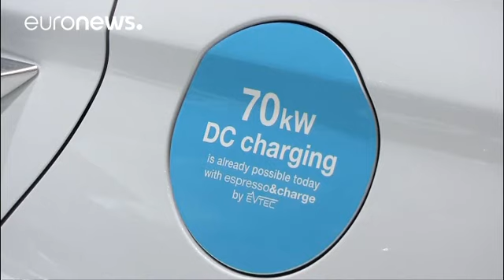Volvo, mejor coche europeo 2018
El Salón del Motor de Ginebra, que comienza el jueves 8 de marzo, elige al Volvo XC40 entre seis finalistas. Los híbridos y los eléctricos son los grandes protagonistas de la edición. …